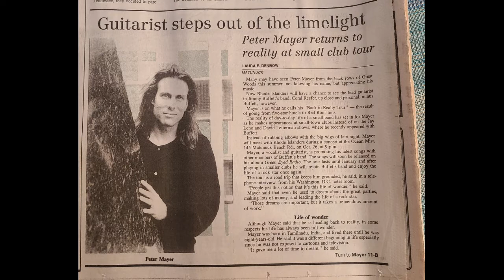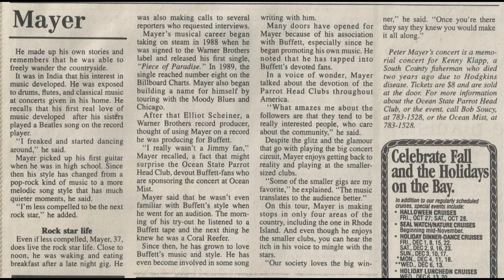Peter Mayer 1995 Radio Interview